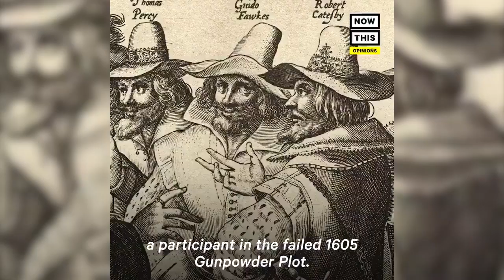'Hey Guys' Phrase Offends SJWs at NowThis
Look me up under the nickname: NoBullshit